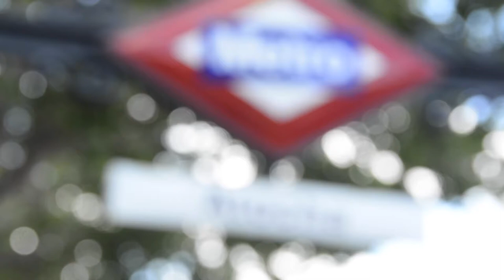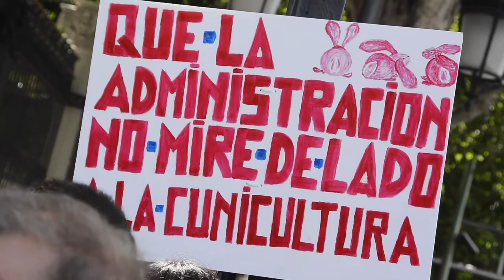300 cunicultores exigen en Madrid el fin de la corrupción en el sector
Cerca de 300 cunicultores y cunicultoras de toda España, todos ellos de carácter familiar, se han concentrado el 17 de junio de 2016 a las puertas del Ministerio de Agricultura en Madrid para exigir el fin de la corrupción que sufre su sector. Los ganaderos achacan a la lonja “Hermi” de Madrid “malas prácticas” en la formación de precios de la carne de conejo. El resultado: más de 60 millones de pérdidas en un año de un sector que mueve 350 y genera 20.000 puestos de trabajo en sus 3.500 granjas.